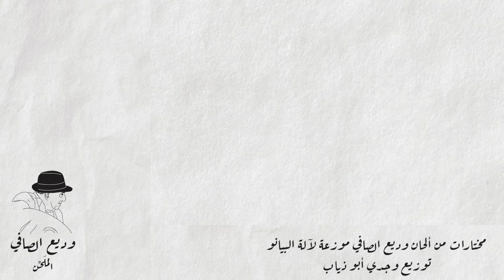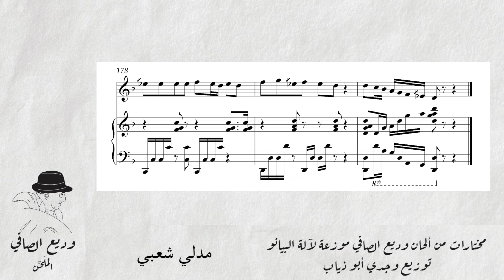MEDLEY SHAABY [مدلي شعبي] | WADIH EL SAFI [وديع الصافي] | PIANO & OUD SCORE [نوتة بيانو وعود]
Book contents
01 - SOBHANA MAN JAMMALAK [سبحان من جمّلك]
02 - ANTA YA MAN AMARTA L BAHRA [أنت يا من أمرت البحر]
03 - KHEDNI YA HABIBI [خدني يا حبيبي]
04 - MEN HAWN NEHNA YA BASHAR [من هون نحنا يا بشر]
05 - AL AZABU L-AZBU YA HENDU  [العذاب العذب يا هند]
06 - JANNAT A-MAD EL NAZAR [ جنّات عمدّ النظر]
07 - MEDLEY SHAABY [مدلي شعبي]
08 - LEBNAN MEDLEY [مدلي لبنان يا قطعة سما]
09 - OUD MEDLEY [عود مدلي] | WADIH EL SAFI
Arrangement: Wajdi Abou Diab
Piano: Chantal Francis Menassa
Oud: Afif Merhej
Recording engineer: Raghid Jureidini
Mastering : Charbel Bark
Cover: Bachar Hijazi